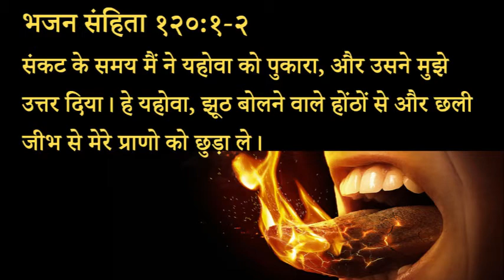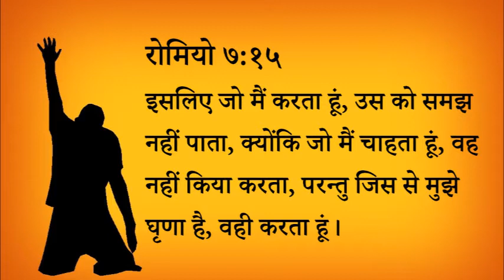324 Heavenly Manna - Aapki jeebh Narak ki Aag Hai (Pastor Anil Kochar)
३२४ स्वर्गीय मन्ना - आपकी जीभ नरक की आग है

संकट के समय मैं ने यहोवा को पुकारा, और उसने मुझे उत्तर दिया।
हे यहोवा, झूठ बोलने वाले होंठों से और छली जीभ से मेरे प्राणो को छुड़ा ले।

रोमियो ७:१५
इसलिए जो मैं करता हूं, उस को समझ नहीं पाता, क्योंकि जो मैं चाहता हूं, वह नहीं किया करता, परन्तु जिस से मुझे घृणा है, वही करता हूं।

स्वर्गीय मन्ना - पास्टर अनिल कोचर